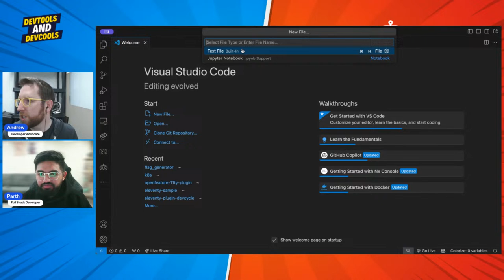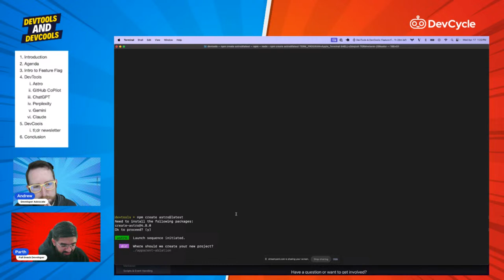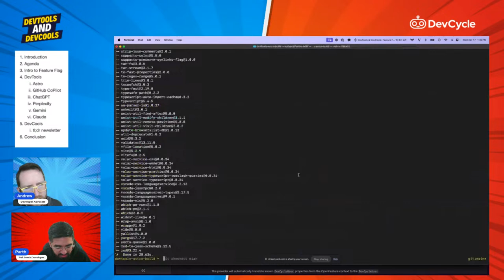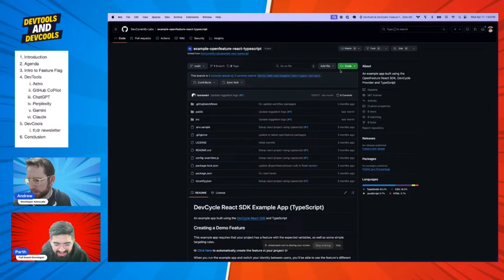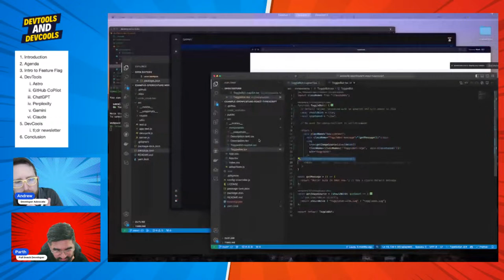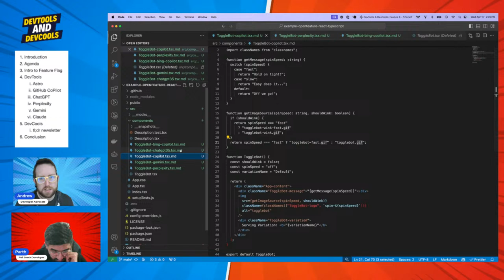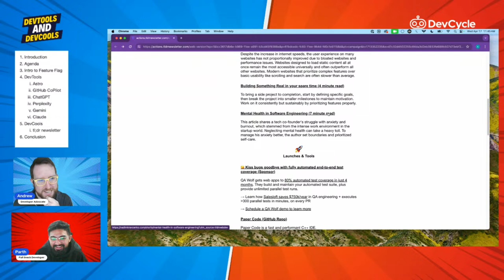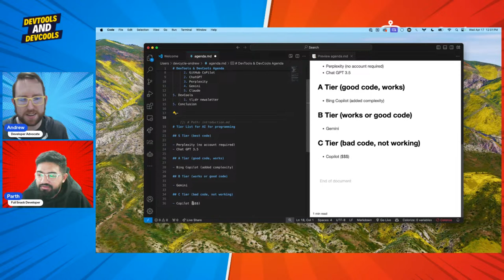AI-Powered Code Cleanup feat. ChatGPT, Copilot, Perplexity & Gemini | DevTools & DevCools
Could AI be the key to effectively implementing feature flags?

In this episode of DevTools & DevCools, Parth & Andrew go live to see how tools like ChatGPT, Gemini, GitHub & Microsoft Copilot, Perplexity & more can help you with feature flag code clean-up   🚩👨‍💻

00:00 - Welcome to DevTools & DevCools
06:00 - Stream Agenda
11:30 - What are Feature Flags?
19:00 - Astro
32:00 - GitHub Copilot
01:04:00 - Google Gemini
01:13:50 - ChatGPT 3.5
01:21:00 - Perplexity AI
01:25:10 - Microsoft Copilot
01:28:10 - AI Code Cleanup Tier List
01:41:40 - tl;dr Web Dev Newsletter
01:56:35 - Final Thoughts

🔗 RELEVANT LINKS 🔗
Astro -
ChatGPT -
Google Gemini -
GitHub Copilot -
Peplexity AI -
Microsoft Copilot -

Get started with DevCycle's feature flags today by creating an account